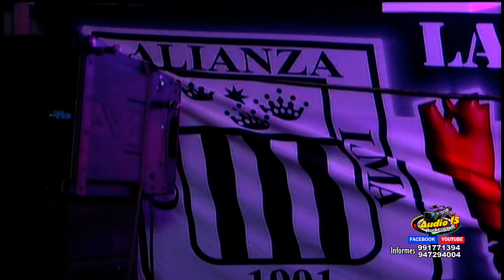AUDIO 15 PRODUCCIONES - LOS YERBA YORK DE LA CUMBIA - OLVIDEMOS EL PASADO(DOM15/09/19-MANCHAY)